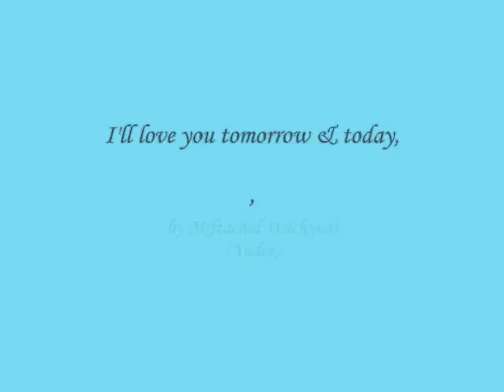I'll love you tomorrow & today,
do.
do so
Money is an excellent servant, but the host
very bad.